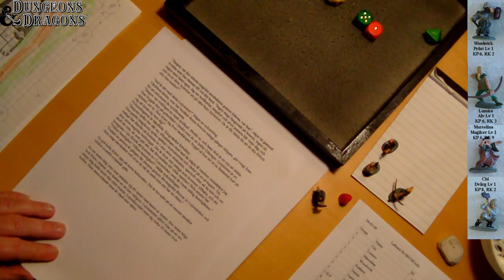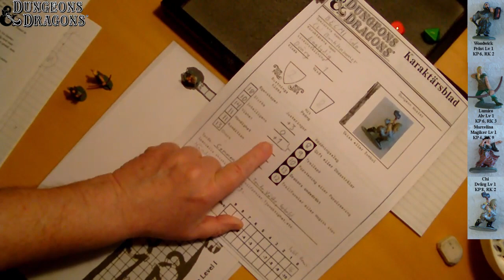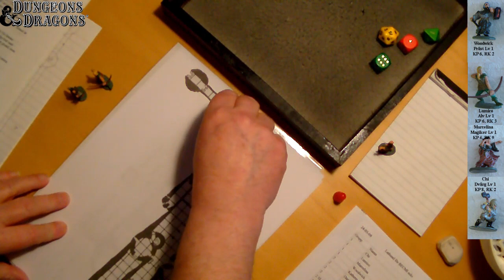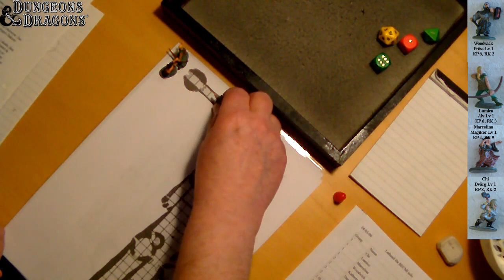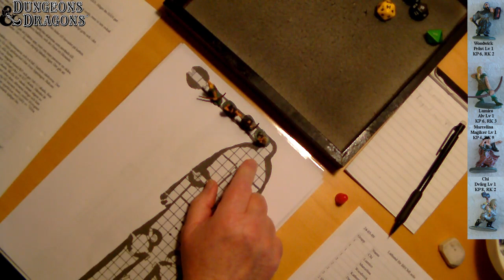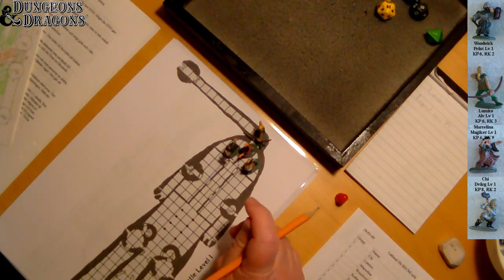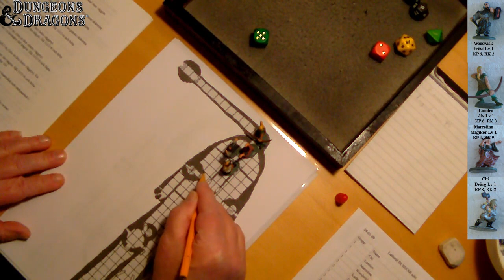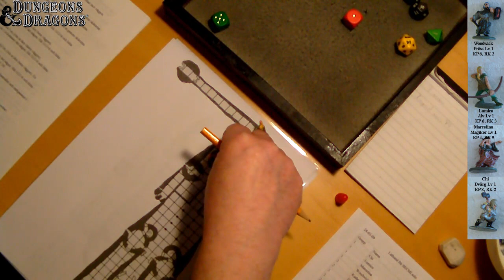FpS; D&D BECMI Solo, avsnitt 02 ”Ett par möten”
N.B.! With English sub texts!!

Äventyr 1; BSOLO, The Ghost of Lion Castle (Lejonslottets spöke, min tolkning).
De sista 5-6 åren har en trend dykt upp, att spela RPG solo. Det kan säkert ha med covid att göra, men jag hade inte tid då. Nu däremot vill jag titta på, när svenska spelare kör D&D Mentzer-böckerna från 1983. Men icke, trenden tycks inte ha nått Sverige utan alla är kvar i D&D 5e eller Dragonbanes tabeller. Så jag får köra själv och det kan bli spännande.

BECMI står för D&D-böckerna, omarbetade av Frank Mentzer och utgivna 1983; Basic, Expert, Companion, Master och Immortal. Den svenska utgåvan av Basic och Expert utgavs av Titan Games 1986 i översättning av Kjell Regmer, Mikael Börjesson och Maria Fanto.

Musik ni kan få höra i bakgrunden:
”A Bright Morning” av Irish-Soul @ newgrounds.com #1235781
”A Short Medieval Dance” av surfertmex @ newgrounds.com #40758
”Set Out For Adventure” av DarkGod666 @ newgrounds.com #1195796
”The Golden Dance Of Autumn” av IndexatioN @ newgrounds.com #1254996